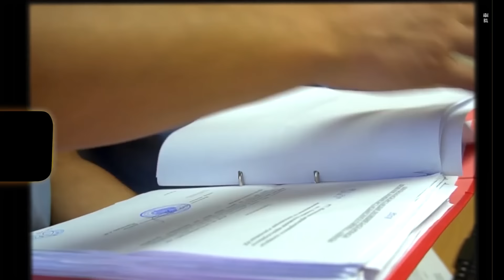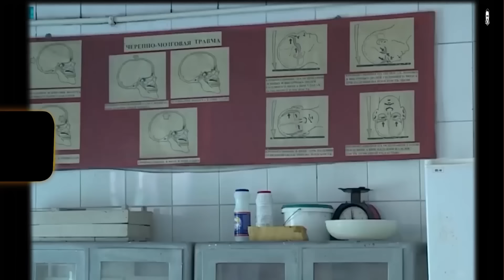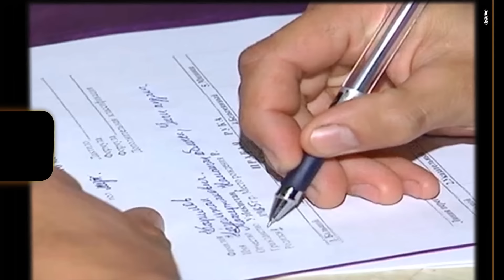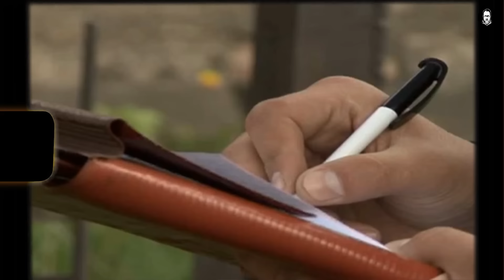КЕЛІНІМЕН ЖАУЛАСҚАН ЕНЕ | СЕМЕЙ | №174